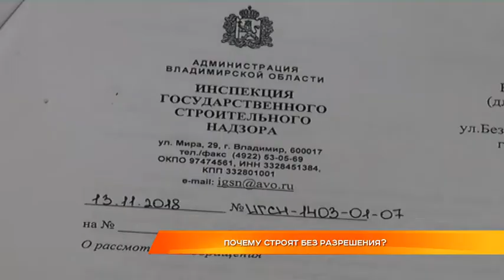Почему строят без разрешения?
Реконструируют без разрешения? Жители многоэтажки на улице Безыменского возмущены. Вплотную к их дому примыкает двухэтажная постройка, которая стоит на соседней территории. Раньше там располагался магазин. Люди рассказывают, что в сентябре этого года там начались строительные работы, которые мешают им спокойно жить. Кроме того, за время строительства у здания появился 3-й этаж, крыша которого теперь заходит на территорию жилого дома и практически упирается в окна квартир. Люди писали в разные инстанции и даже в надзорные органы, но стройка продолжается до сих пор. В ситуации разбиралась Маргарита Махрова.